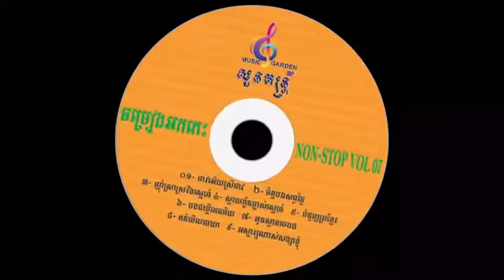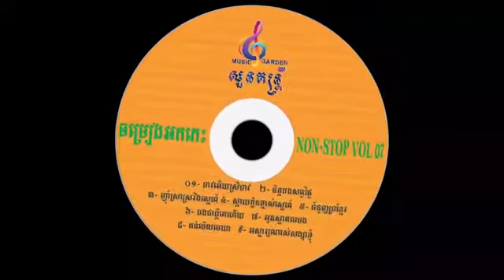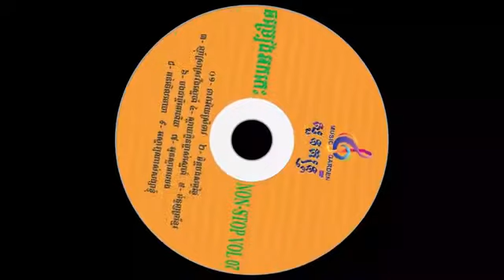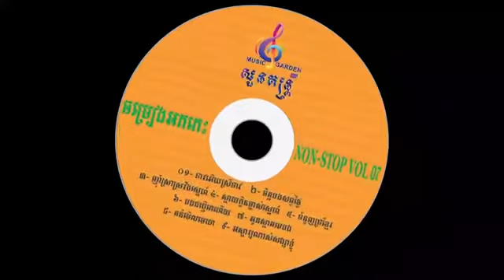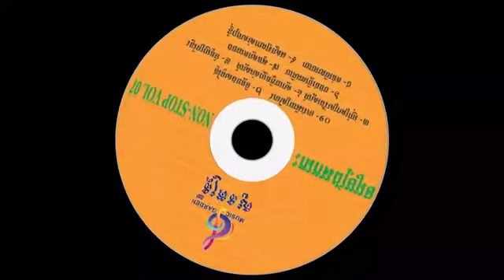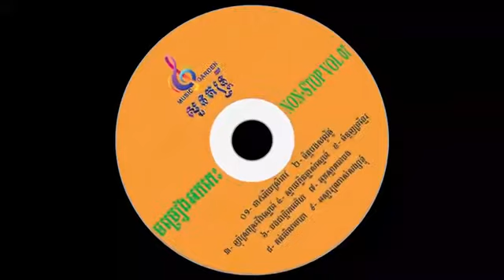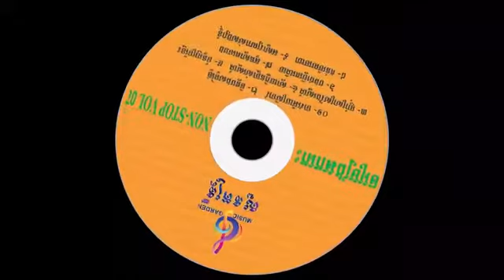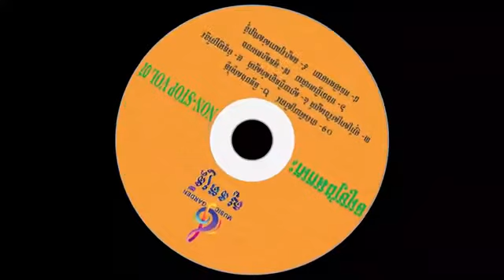អកកេះ2020- បទពិរោះៗ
សូមស្វាគមន៏